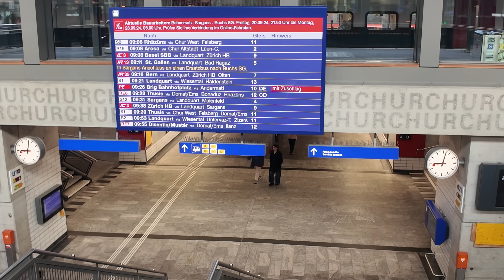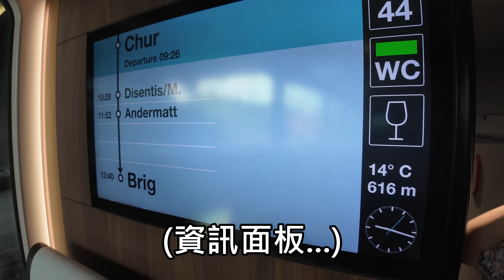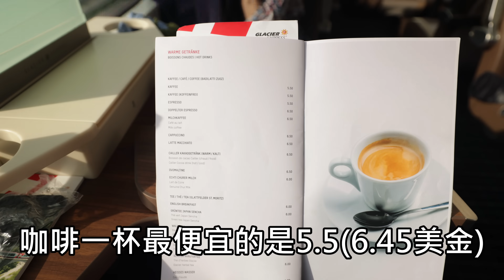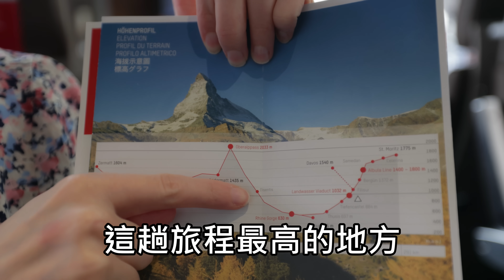搭乘世界上最美麗的火車！瑞士冰河列車頭等艙Glacier Express｜票價台幣12000值得嗎?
★出國上網，和我們一樣用 Holafly eSIM！

★著作：
《慢聊波蘭：波蘭女孩x台灣男孩蜜拉士愷的實境生活》
《波蘭女孩X台灣男孩 甜蜜愛戀全紀錄》
《波蘭自助超簡單：波蘭女孩X台灣男孩帶你去旅行(最新版)》
《別笑！用撲克牌學波蘭語：波蘭語旅遊單字．會話卡》

★基礎波蘭文線上課程影片，無限次重複觀看

Line@ ➭ 搜尋@awg7074y
更深的波蘭體驗★蜜拉士愷